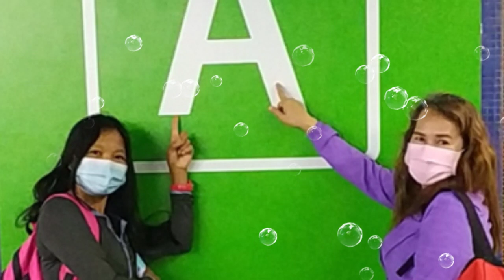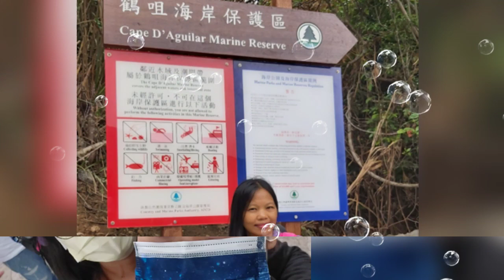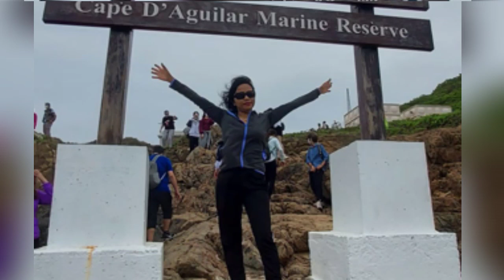CAPE D' AGUILAR MARINE RESERVE..its a breathtaking slice of coastal nature..amazing sea and rocks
Adventurers most like..
those who are fan of Rocks and Sea.
One of the hundreds top amazing view in Hongkong the central city of asia.

Hongkong island train..
MTR Shau kie wan Exit A3

Bus 9
alight at Bus stop Cape De aguilar...Enjoy